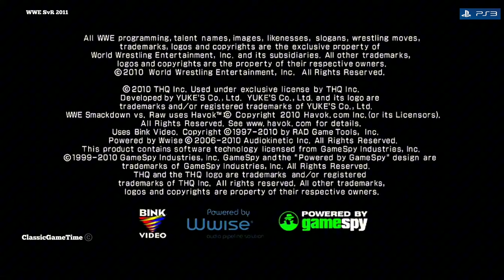WWE SmackDown Vs Raw 2011 PS3 In 2024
(also shortened to WWE SvR 2011 or SVR 11) is a professional wrestling video game developed by Yuke's and published by THQ for PlayStation 2 (PS2), PlayStation Portable (PSP), PlayStation 3 (PS3), Xbox 360, and Wii systems. It is the seventh game in the WWE SmackDown vs. Raw series and the last game under the SmackDown vs. Raw name, with future installments simply being named WWE or WWE 2K.It is the sequel to WWE SmackDown vs. Raw 2010 and was succeeded by WWE '12. It was released on October 26, 2010 in North America, October 28 in Australia, October 29 in Europe, and February 3, 2011 in Japan for the PS3 and Xbox 360 versions. The game is based on the two brands of WWE, Raw and SmackDown. A demo version of the game was released in Japan for Xbox 360 in early February 2011.

WWE SmackDown vs. Raw 2011 was first announced along with WWE All Stars at E3 in June 2010 by THQ. A playable demo was featured at E3 with Randy Orton, The Undertaker, Chris Jericho, and The Miz as playable characters.
Special editions of the game featuring The Undertaker, Bret Hart and Randy Orton were released, each offering exclusive in-game content, an art book and DVD relating to each wrestler. Various retailers offered in-game bonuses include a playable Bret Hart, The Undertaker's alternate Ministry of Darkness attire, three alternate outfits for Randy Orton and the WWE Tribute to the Troops arena.
Three downloadable content packs have been confirmed. The first pack, "Online Axxess" was available at release and adds playable character Chris Masters, Halloween-themed attires for Kelly Kelly and Rey Mysterio and online multiplayer mode. The second pack was released in North America and United Kingdom on December 21, 2010. This pack contains the playable characters British Bulldog, Lex Luger, Layla and Nexus members Wade Barrett, David Otunga, and Justin Gabriel along with alternate attires for Shad Gaspard and Shawn Michaels and the NXT Arena.The third pack includes alternate attires for John Cena, The Undertaker, Sheamus and CM Punk as well as the WCW Nitro Arena. THQ has offered players a package deal called "Fan Axxess" to purchase the last two content packs beforehand.
On January 25, 2011, Bret Hart was made available as a downloadable character for the Xbox 360 and PlayStation 3 versions. He had previously been excluded from THQ's "Fan Axxess" package.